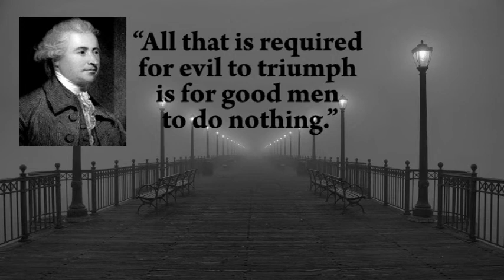Will they fail America